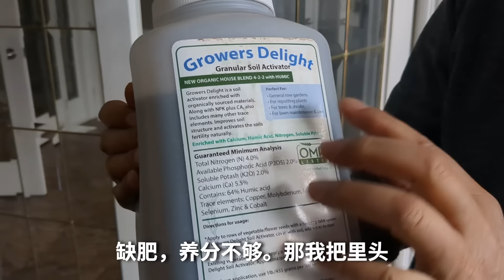种子育苗100%成功的秘密：抓住这4个关键，省钱省力，在家也能育出专业级别的菜苗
春天到了，大家都忙着在家育苗。你有没有遇到种子好不容易发芽，可是小苗长得又瘦又弱，甚至霉烂死掉呢？什么才是适合的温度和湿度，什么时候该给小苗施肥，育苗灯应该怎样正确使用，到底要浇多少水，多久浇一次？我在这里给大家总结植物健康成长的4个关键，还有分享我给植物增温加光施肥的几个秘密武器。跟我一起这样做，既省钱又省力，在家也能轻松育出苗圃级别的小菜苗。

植物灯 Grow light

育苗电热毯 Heating mat

温度计 Thermometer